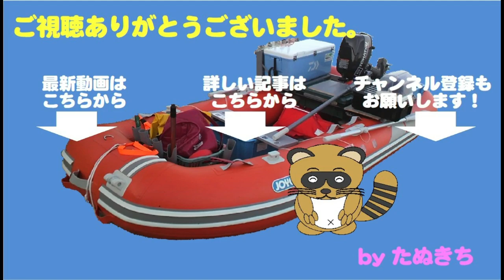鰤と平政、ここが違うよ！（魚種見分け方シリーズ①）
ここのところ天候に恵まれず、釣りには行けておりません
動画のネタも尽きたので、今回はこの夏釣れた魚たち、
鰤と平政をネタに魚種の見分けたを解説したいと思います。

そんなことは百も承知という方が大半かと思いますが、